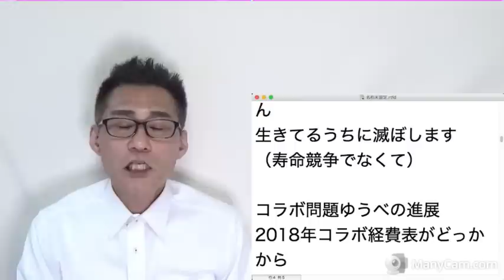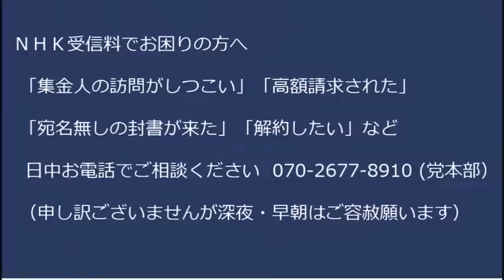川松都議「Colaboの再監査合格は絶望的」公務員「給食費で0が5つ並ぶのは初めて見た」疑惑は深まったー！／立憲民主党、機密の交戦規定を国会で質問してしまうスパイ丸出し馬鹿丸出し20230131